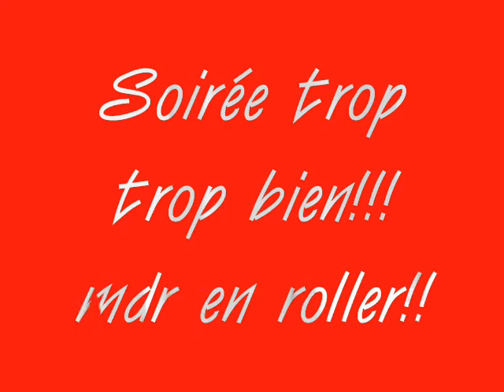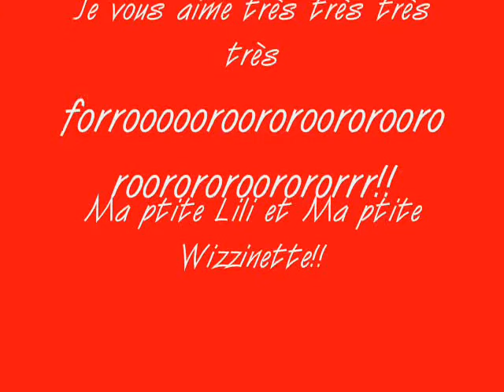soirée trop trop bien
soirée roller